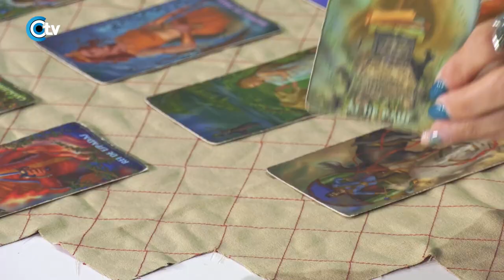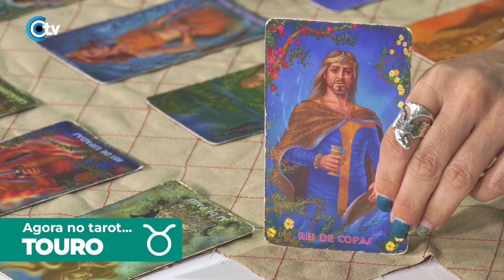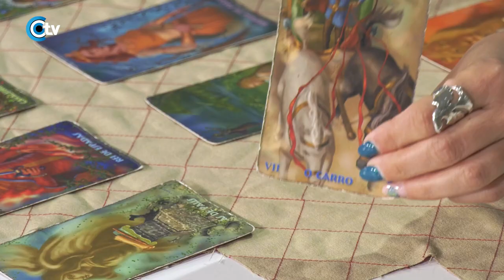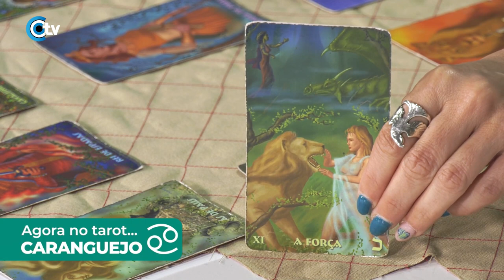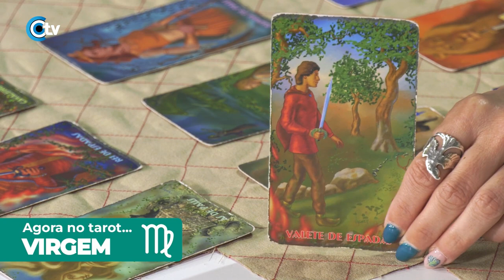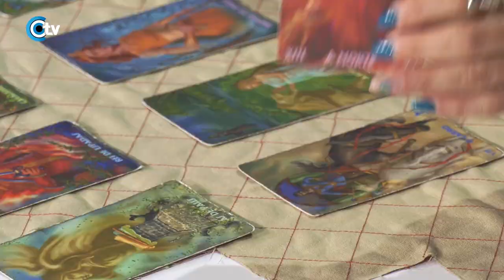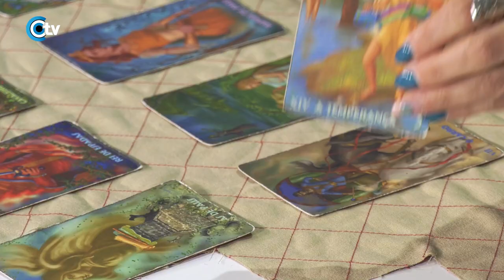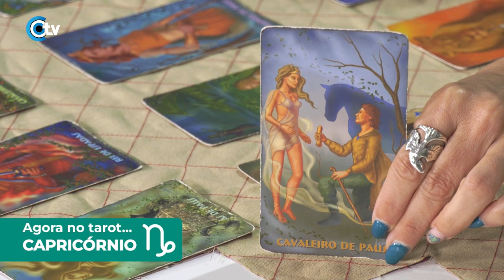Horóscopo semanal com Micaela Souto Moura | 03 a 09 de abril de 2023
Horóscopo semanal para todos os signos do zodíaco na semana de 03 a 09 de abril de 2023.

Junte-se aos grupos de conversa do Ás de Energia onde pode contactar diretamente com a Micaela Souto Moura e aceder a conteúdos exclusivos: